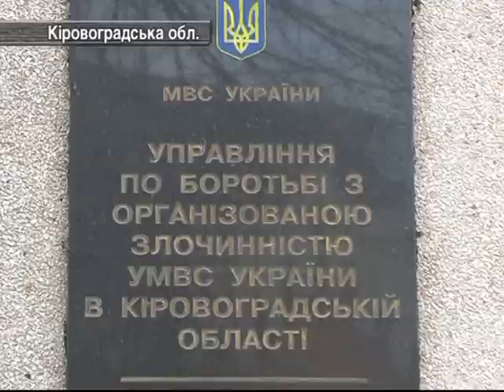04.03. Задержан Чиновник-Взяточник В Кировоградской Обл.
04.03. Задержан Чиновник-Взяточник В Кировоградской Обл.